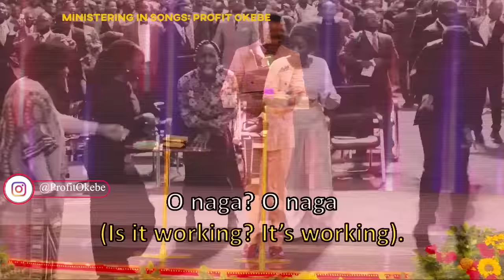HOT PRAISE WONDERS🔥 RESPONSE @ THE DUNAMIS HDQTRS, THE GLORY DOME ABUJA.) BY PROFIT OKEBE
You can support by giving here💰: 👇

Bank Transfer
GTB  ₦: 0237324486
GTB  $: 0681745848 (SWIFT CODE – GTBINGLA)
GTB  £: 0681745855 (SWIFT CODE – GTBINGLA)
GTB €: 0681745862 (SWIFT CODE – GTBINGLA)